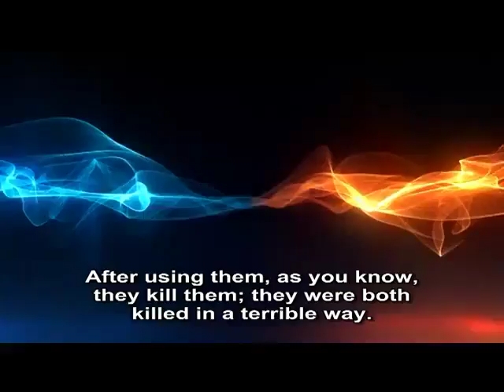The British Shadow Government raised many Muslim leaders in the Royal Military Academy Sandhurst